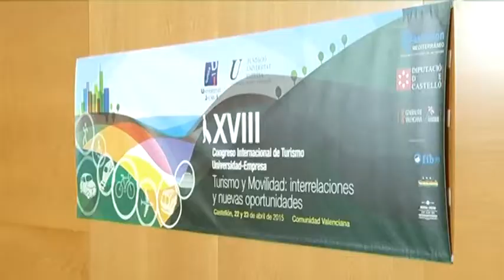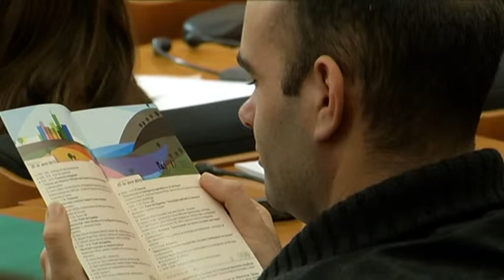Congreso sobre turismo en la Universitat Jaume I